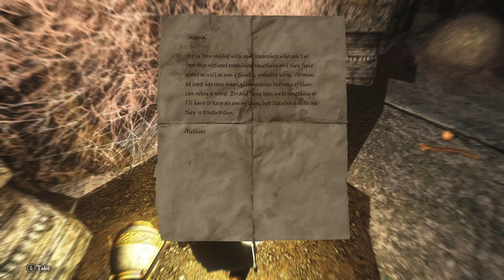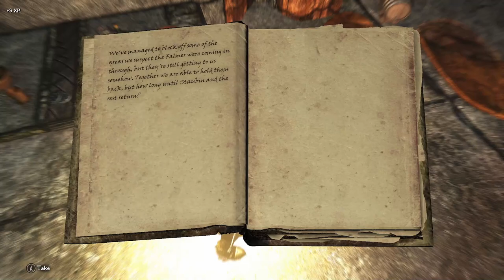Skyrim - Wabbajack+Lost Legacy: Dawnguard - Ancient Technology Ep.49